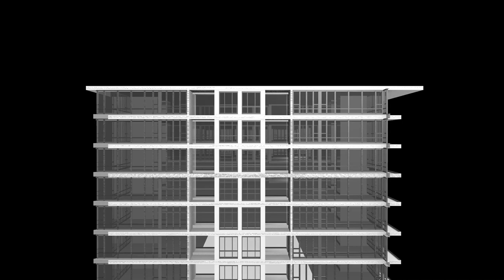Bande Annonce Mad Men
Bande Annonce réalisée pour la nouvelle saison de Mad Men qui débuta le 7 Avril 2013 aux Etats Unis

Montage et Réalisation : Coralie Bischoff
Bande Son : David Carbonara - These Modern Times.

Esa des Pyrénées — site de Pau, Juin 2013